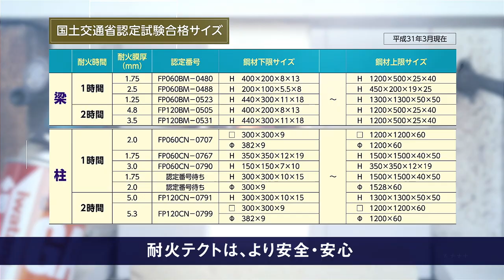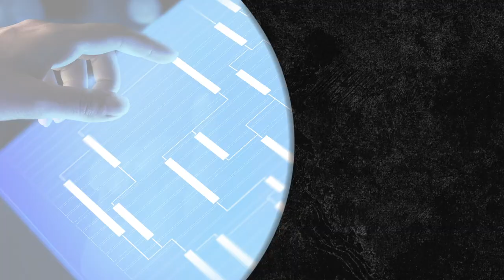次世代耐火被覆材 耐火テクト【関西ペイント公式】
耐火被覆材は、火災発生時、大型建築物の鉄骨の柱や梁などの構造物を火災の熱から守り、建物の崩落を防ぐとともに、人々が避難する時間をより長く確保する重要な役割を担っています。

「耐火テクト」は、国土交通省の耐火認定を1時間、2時間の各鋼材サイズにて既に取得済で、耐火被覆材に求められる性能に加え、優れた＋αの機能を持つ塗料タイプの次世代耐火被覆材です。